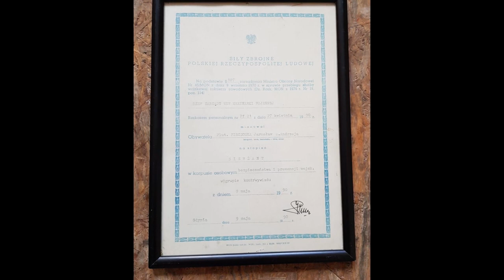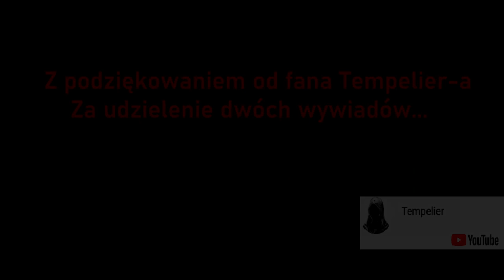Miami Tribute # Jarosław Pieczonka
Książki Miami ...

Link do książki - " Służby specjalne. Podwójna przykrywka "